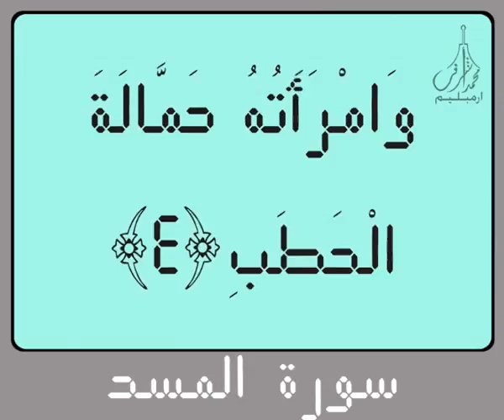Digital Holy Qur'an for Surah Al Masad سورة الـمـسـد Recited by Sheikh Salah Al Budair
Digital Holy Qur'an for Surah Al Masad سورة الـمـسـد